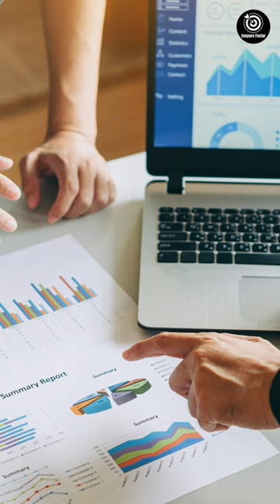Be financially prudent